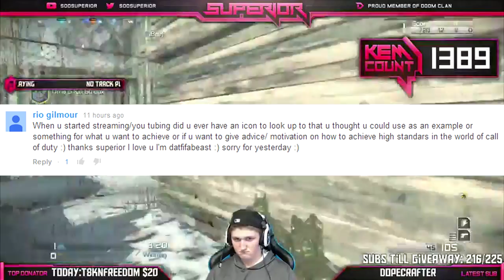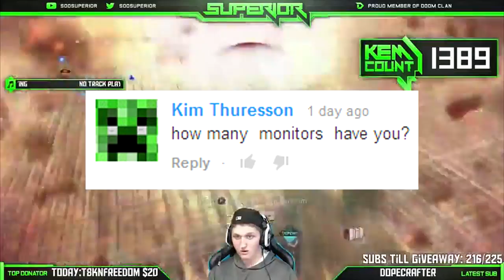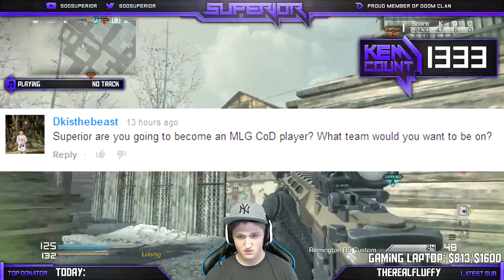Questions & Answers w/ @SooSuperior! (Call of Duty Ghost: Gameplay/Commentary)